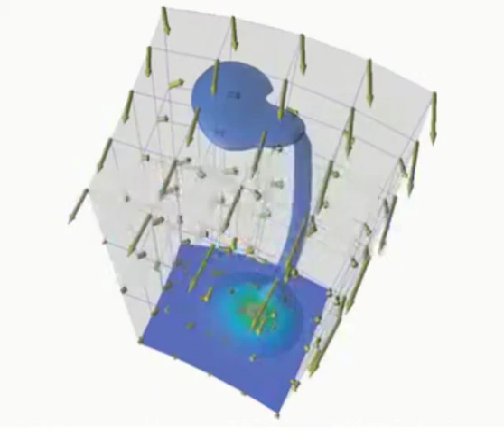cig-slides-5-movies2.mov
Slideshow of various animations created using CIG open-source geodynamics software; see geodynamics.org for details, download instructions, and user manuals.